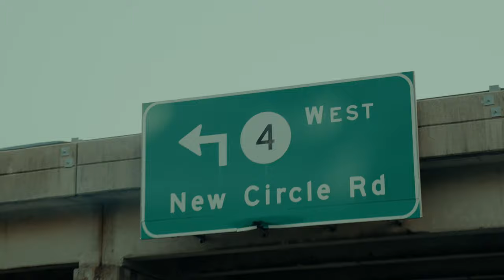Corio - On A Ride (Official Music Video)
Corio - On A Ride (Official Music Video) by Corio